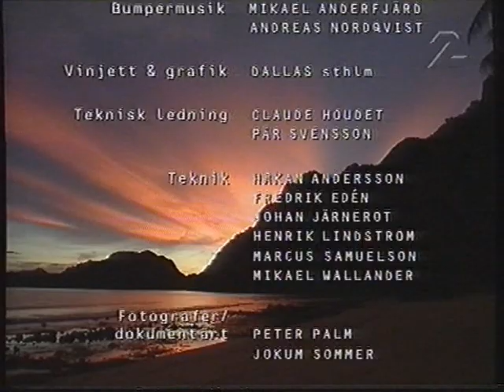1999, EXPEDITION ROBINSON 1999, SVT, AVSNITT 7, 2022 11 06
alla rättigheter går till berörda, jag äger inga rättigheter, lägger upp enbart för nöjes skull.